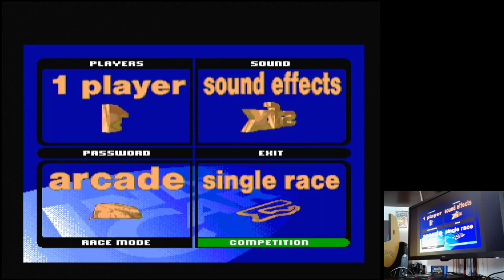Newman-Haas IndyCar Featuring Nigel Mansell Detroit Arcade Sega Mega Drive Original hardware (PAL)